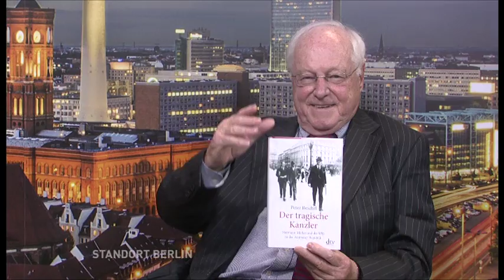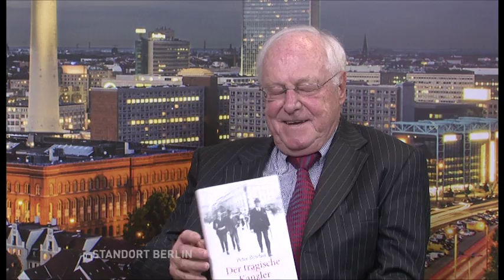Standort Berlin - Letzter SPD Kanzler vor Hitler Teil 1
Ein "Denkmal" für den letzten SPD - Kanzler vor Hitler

Hermann Müller ist neben Friedrich Ebert der bedeutendste SPD-Politiker der Weimarer Republik. Er war viele Jahre Fraktionsführer im Reichstag, Außenminister und zweimal Reichskanzler. TV Berlin Moderator Dr. Peter Brinkmann spricht mit Prof. Dr. Peter Reichel über "diesen Mann mit allen Fehlern und Schwächen, diesen großen Sozialdemokrat, vergessen und oft verkannt, der ein Denkmal verdient hat".

TV Berlin im Kabel und europaweit im Livestream . Standort Berlin, jeden Samstag um 18:15 Uhr auf tv.berlin .